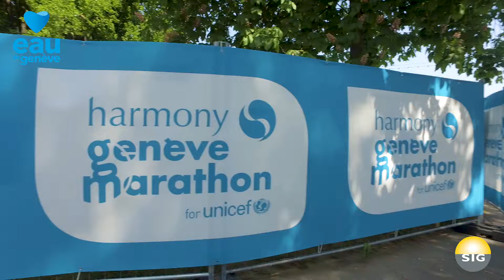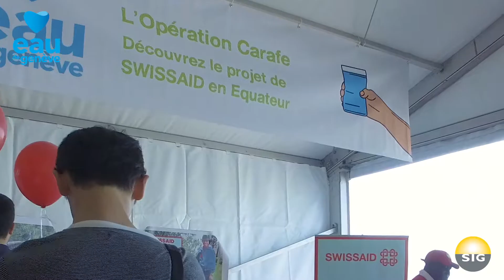Journées Eau de Genève 2018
Plus de 15’000 personnes ont participé aux Journées Eau de Genève les 5 et 6 mai 2018 au Jardin Anglais dans le cadre du Marathon de Genève !
Ces journées ont aussi permis de faire découvrir aux visiteurs tous les bienfaits de l’Eau de Genève. Une eau d’excellente qualité, 100 % locale et jusqu’à 1000 fois plus écologique que les eaux en bouteille.
Nouveauté cette année, une initiation au curling sur piste synthétique était proposée aux enfants en compagnie des médaillés olympiques du Team De Cruz : Peter de Cruz, Benoît Schwarz, Claudio Pätz et Valentin Tanner !
Sponsor principal du Marathon de Genève, SIG a relevé le défi de ravitailler les plus de 18'000 coureurs, permettant de limiter le nombre de déchets sur la manifestation.